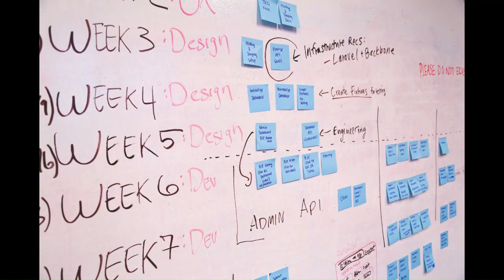Balaji's Video -Agile Contracts & Flexibility in Agreements -AgileExplorationHub Talks - Deshpandeji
Balaji's Video on Agile Contracts & Flexibility in Agreements -AgileExplorationHub Talks with Deshpandeji. To know more about me please read the below links.

My "Private" Facebook Group where I post my Agile Videos is you can Request to Join.

Ping on WhatsApp No.
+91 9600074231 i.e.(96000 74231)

Multiple lesson plans in my Agile Mentorship Program (AMP) are mentioned below

L1 AMP - For Scrum Masters, Senior Scrum Masters, RTEs & Team Level Agile Coaches

L3 AMP - For Agile Leadership Roles (like Agile Practice Head, Agile CoE Head, Head of Agile Transformation Office [ATO])

150 Agile Interview Questions For Multiple Jobs/Roles in Agile

I also have lesson plans for Organization Change Management (OCM), Digital Transformation initiatives & Agile for CXOs.